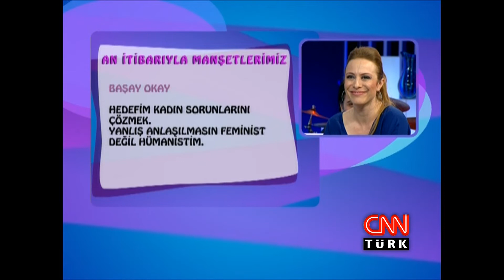Başay Okay'dan jazz müziği açıklaması! - Burada Laf Çok - 16.12.2011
Burada Laf Çok Konukları: Asuman Krause, Başay Okay, Eşref Vakti, Serkan Balbal